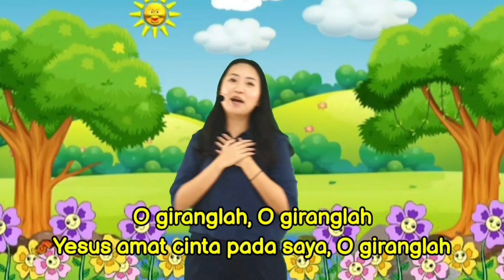Lagu Anak Sekolah Minggu-Dengar Dia Panggil Nama Saya(Gerak dan Lagu)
Vocal: Jessica S
Director: Vania G